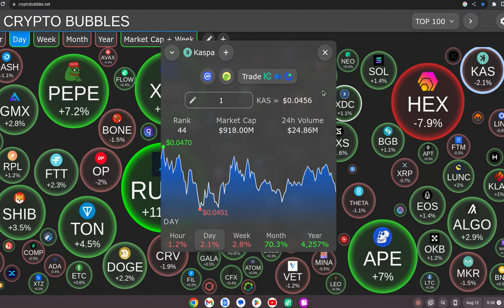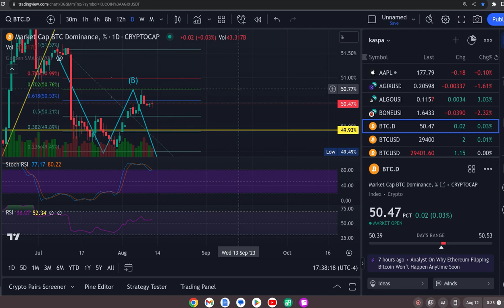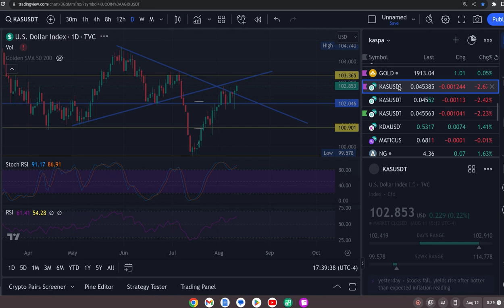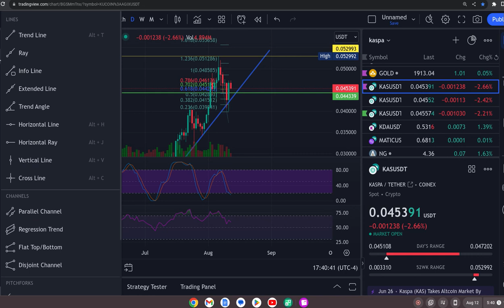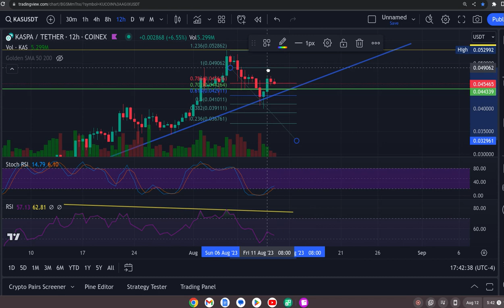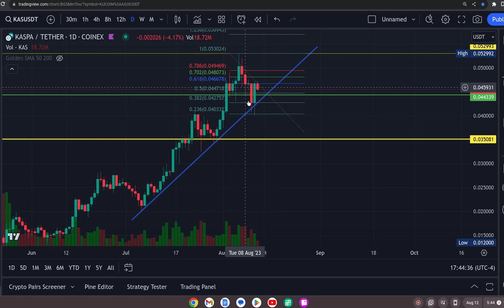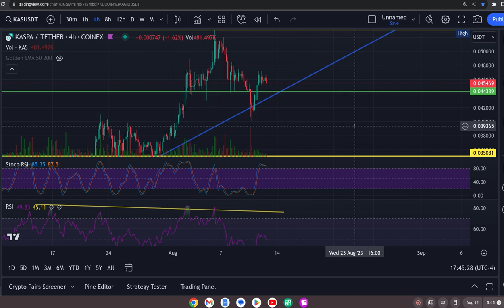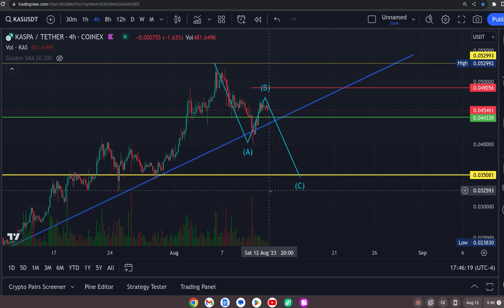KASPA KAS POSSIBLE BIGGER CORRECTION YET !!!!